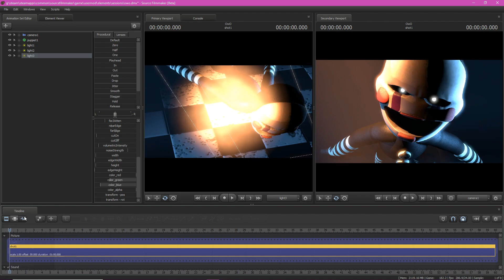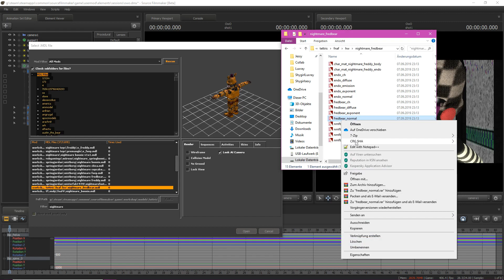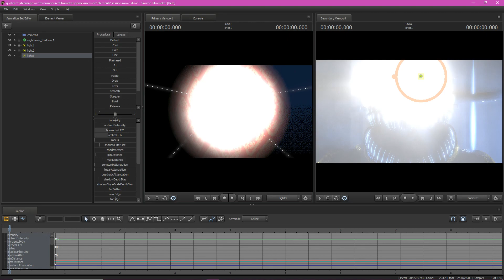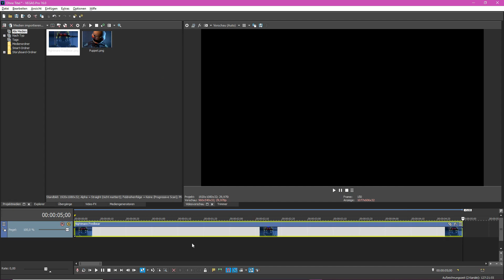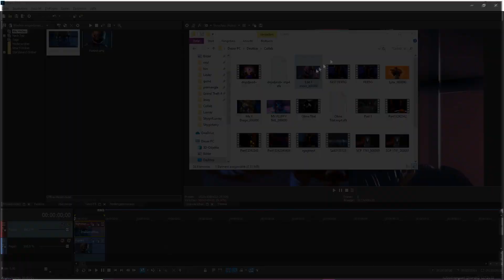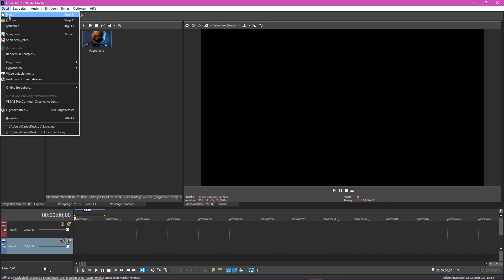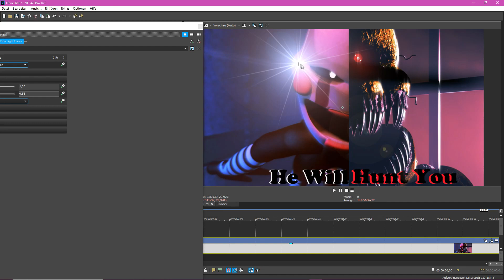SFM/FNAF I SpeedPoster Puppet vs Nightmare Fredbear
I hope you like this art ^^